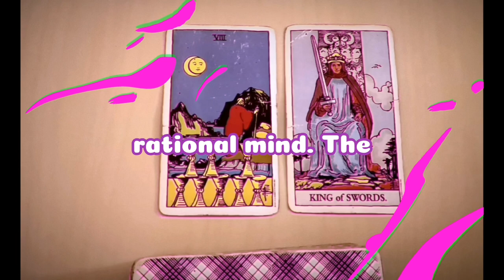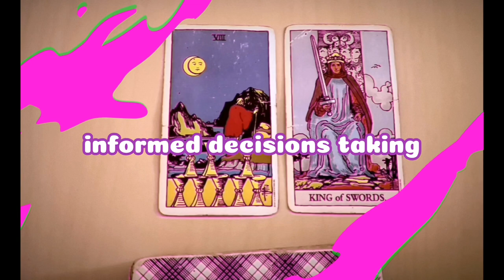Eight of Cups & King of Swords 💘⚔️ Tarot card combination and its meaning.